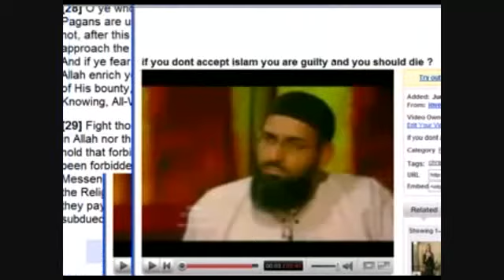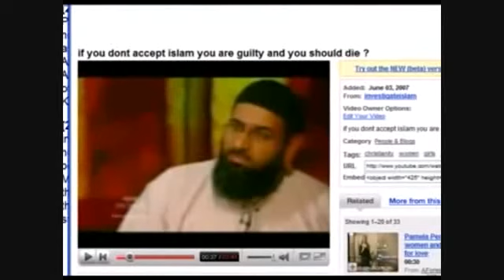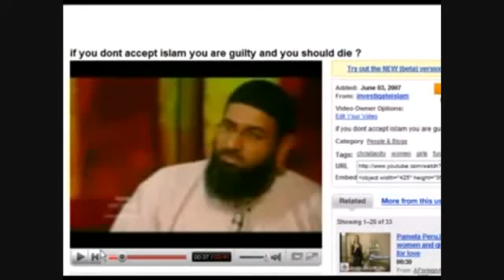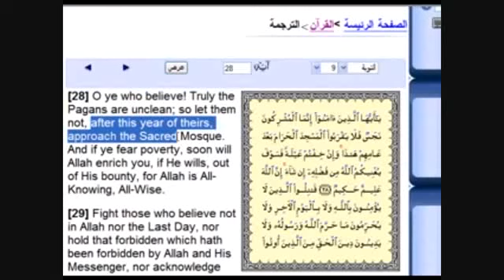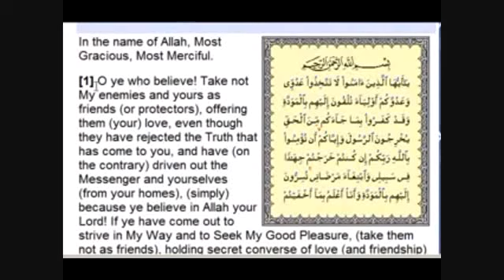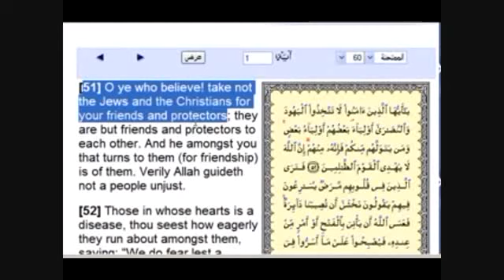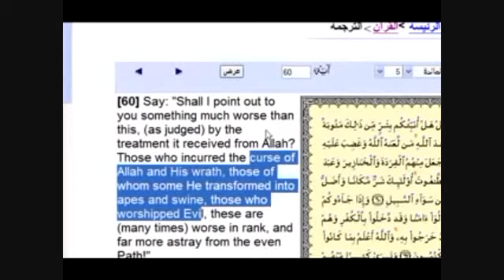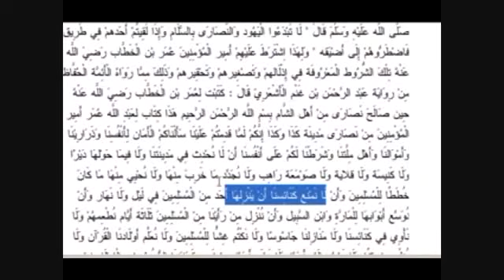The Deception of Allah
Open up your Eyes, your Heart and your Mind and Watch this Video. Don't ask your imam or mullah, he'll tell you that this is the work of kuffar or the devil, but rather think about it logically, time to start thinking for yourself.
Quran is not the Word of GOD.
BIBLE is the WORD of GOD.+.JESUS CHRIST is the Way, the Truth, the Life...

قال له يسوع انا هو الطريق والحق والحياة. ليس احد يأتي الى الآب الا بي.ﻳﻮﺣﻨﺎ 14:6
لانه هكذا احب الله العالم حتى بذل ابنه الوحيد لكي لا يهلك كل من يؤمن به بل تكون له الحياة الابدية.
ﻳﻮﺣﻨﺎ 3:16
16واما الاحد عشر تلميذا فانطلقوا الى الجليل الى الجبل حيث امرهم يسوع. 17ولما رأوه سجدوا له ولكن بعضهم شكّوا. 18فتقدم يسوع وكلمهم قائلا. دفع اليّ كل سلطان في السماء وعلى الارض. 19فاذهبوا وتلمذوا جميع الامم وعمدوهم باسم الآب والابن والروح القدس. 20وعلموهم ان يحفظوا جميع ما اوصيتكم به. وها انا معكم كل الايام الى انقضاء الدهر. آمين
ﻣﺘﻰ 28
28تعالوا اليّ يا جميع المتعبين والثقيلي الاحمال وانا اريحكم. 29احملوا نيري عليكم وتعلموا مني. لاني وديع ومتواضع القلب. فتجدوا راحة لنفوسكم. 30لان نيري هين وحملي خفيف
ﻣﺘﻰ 11
The Deception and the lies of Allah.
Please don't forget to rate it, share it and write a comment.
Thank you.+.Love in Christ.
Α.+.Ω